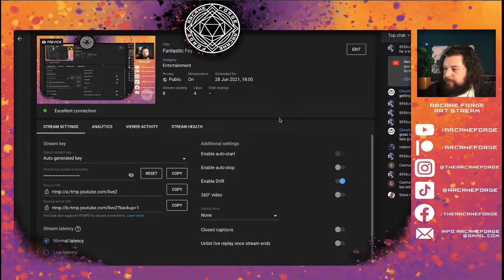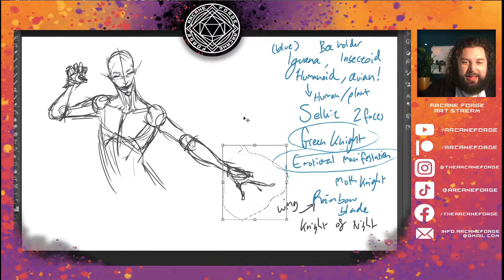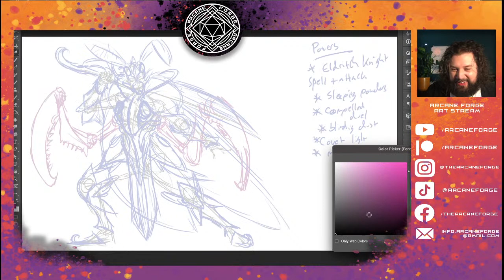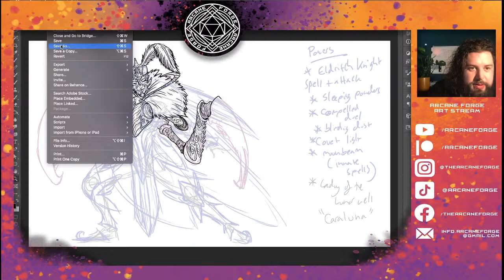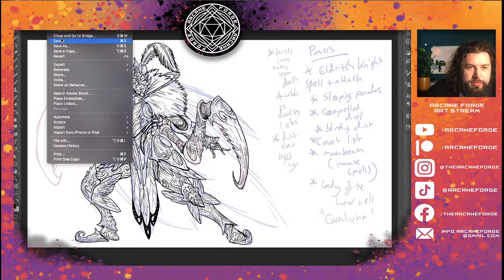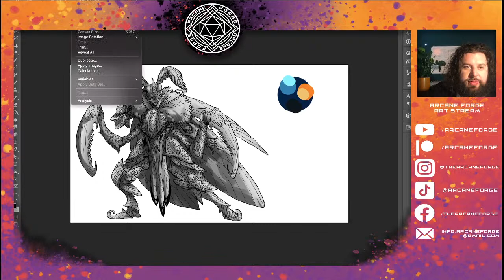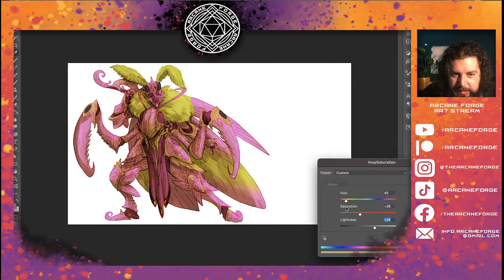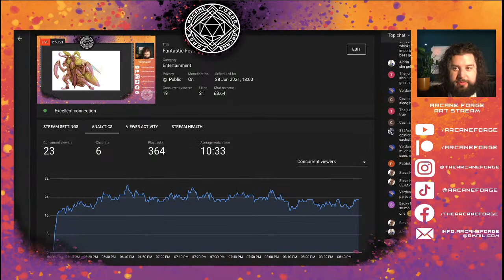Fantastic Fey Art Stream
Join me in today's live stream as I create a Fey Creature using your suggestions from the chat!
** The Stats for this creature are live and completely free on D&D Beyond **